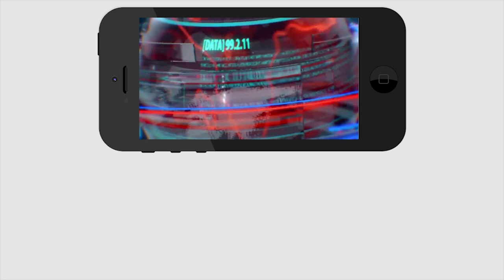YCP Going to supreme court on BJP | మీకు దమ్ము ఉంటే కోర్టు లో తేల్చుకుందాం రండి